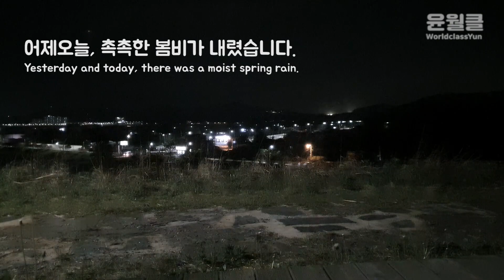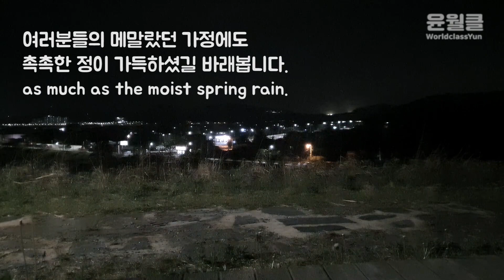[SUB] 힐링영상30│Healing Video 30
이름 : 윤월클
묘종 : 스코티쉬폴드 믹스
성별 : 남아
출생 : 2019년 3월2일

Cat's Name : Yunworlcle
Breed of Cat : Scottishfold Mix
Sex : Male
Birth : 2-March-2019